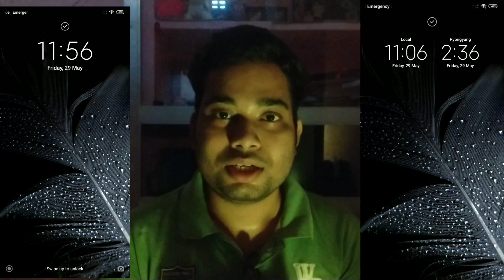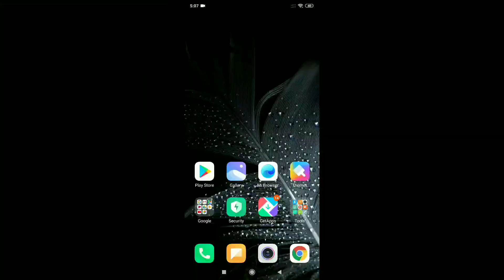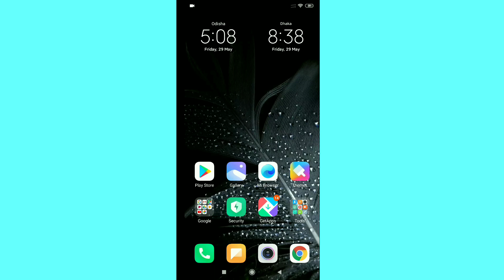How to add 2 clocks of Different Timezone to your Android Homescreen and Lockscreen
In this video, I have explained how you can easily add two clocks of different timezone into your android phone's home screen as well as lock screen.

Gadgets I Use To Make Video:-
Main Light
Background Light